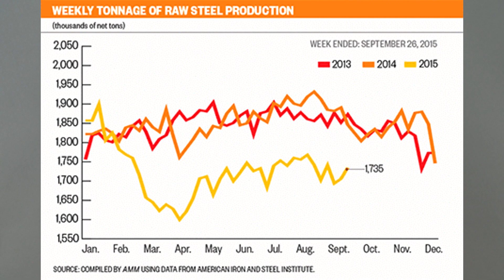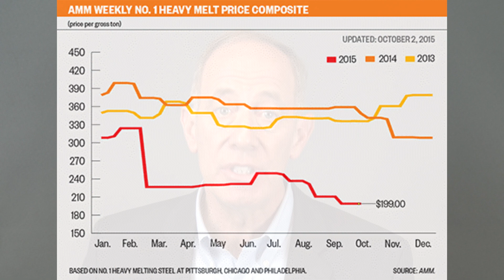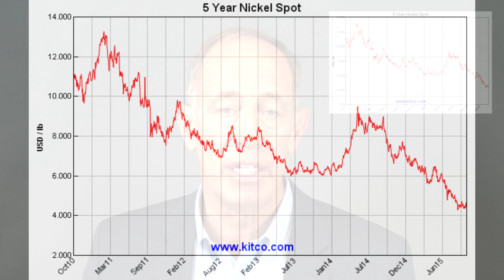Scrap Metal & Commodities Recycling Report 10/5/15